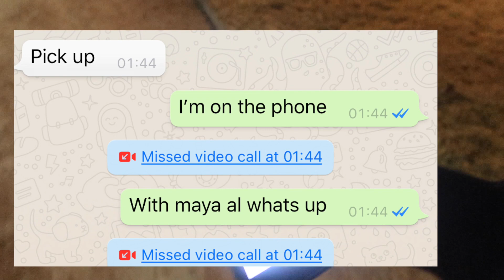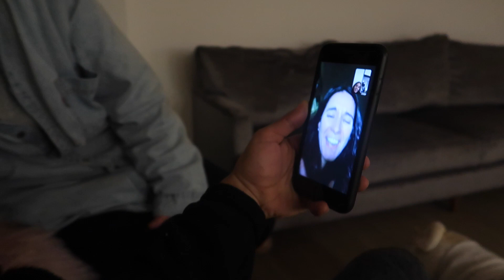MI NOVIO PIERDE A MI PERRO 😭💔- PRANK *NO SE ESPERABA ESTA REACCIÓN*😅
Uff como sufri con esta broma chiquillos! jajaja pero bueno yo misma me la busqué 🙃Espero les guste el video! Los quiero!!